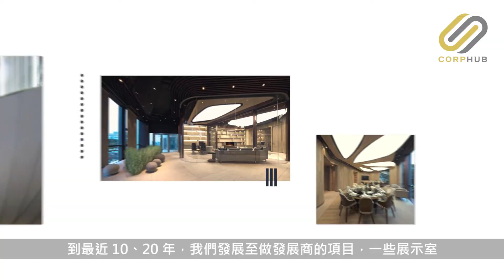【CORPHUB】共創三贏 構築安心之所 — 專訪孟思設計有限公司設計總監 Vincent Lai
27 年來，孟思設計有限公司（Mission & Associates）一直為客戶提供專業的室內設計及裝修工程服務，從小型住宅、大型發展商項目，到各類型商業空間，孟思通通由心出發創造理想之所。